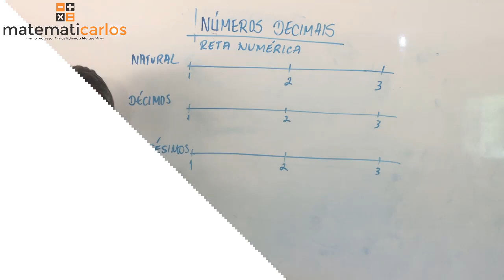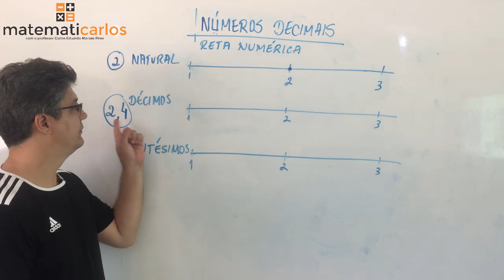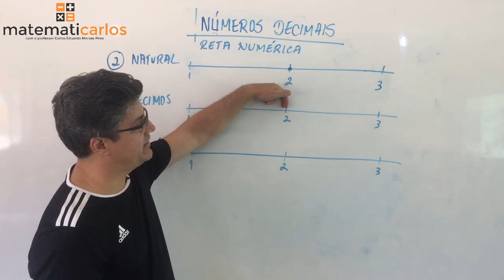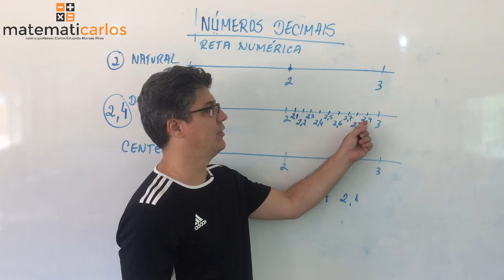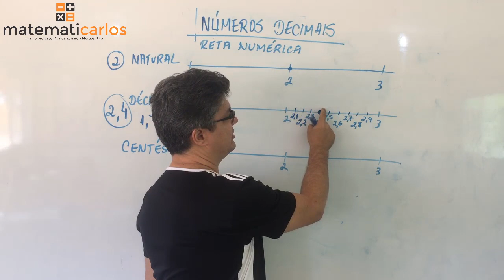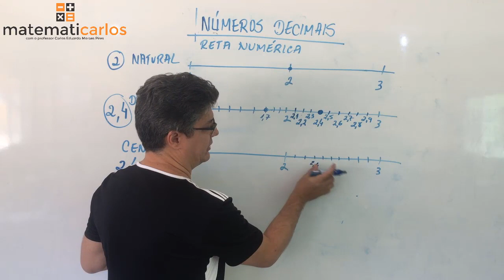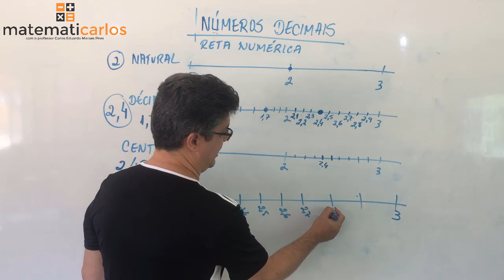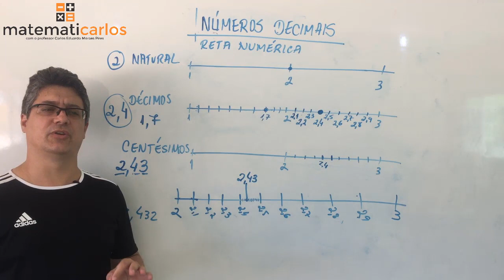Números Decimais - Aula de Revisão de números decimais na reta numérica - E0043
matematicarlos Acesse e venha estudar no meu site! Lá tem várias aulas passo a passo + aulas de revisão + listas de exercícios para treinar com correção em vídeo + provas para testar o conhecimento!
Faça o cadastro grátis agora e conheça a estrutura que vai fazer você mandar bem nas provas!